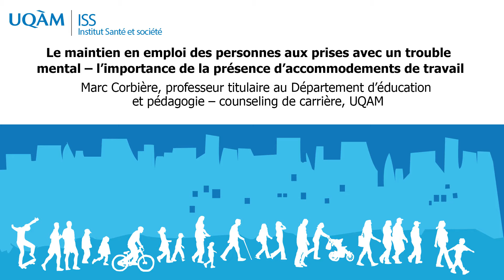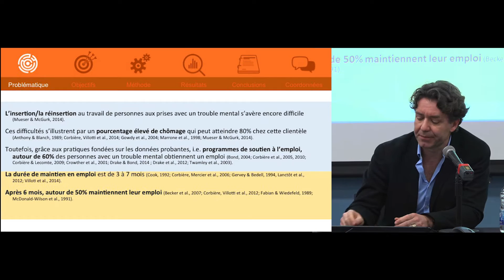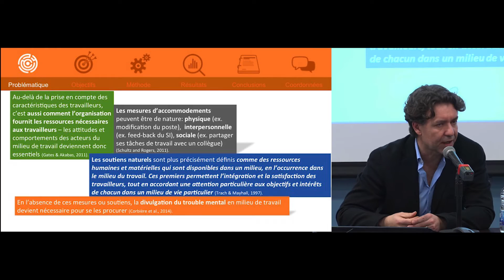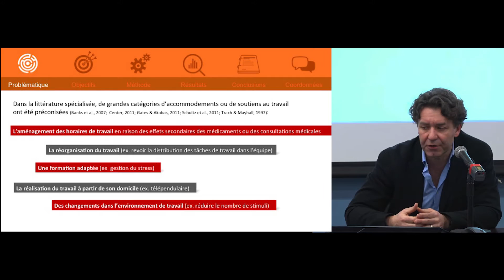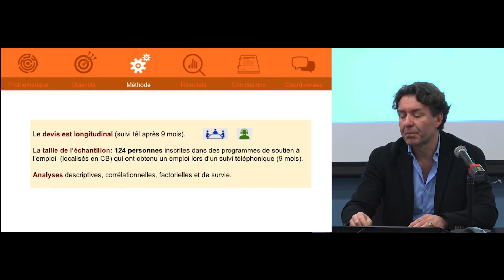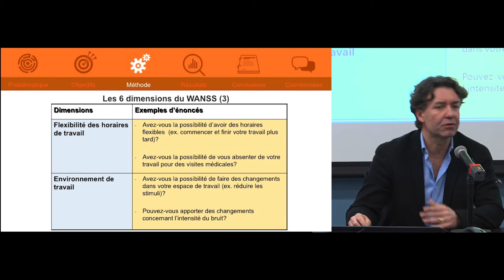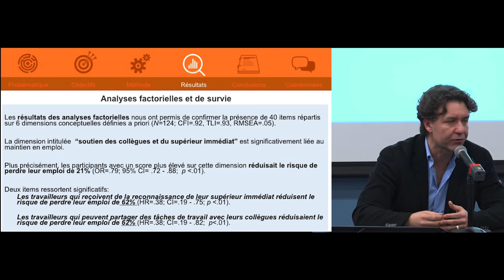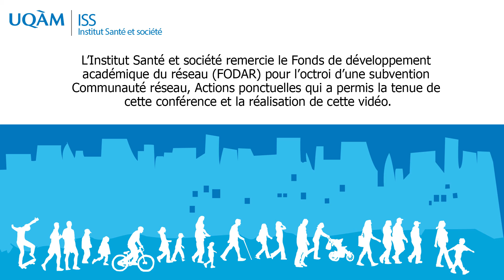UQAM.tv | Conférence ISS: «Le maintien en emploi des personnes aux prises avec un trouble mental»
Conférence ISS: «La santé mentale au travail: Le maintien en emploi des personnes aux prises avec un trouble mental – l'importance de la présence d’accommodements de travail»

Marc Corbière, professeur titulaire au Département d’éducation et pédagogie – counseling de carrière, UQAM.

Le maintien en emploi de personnes aux prises avec un trouble mental (ex. trouble bipolaire, schizophrénie, dépression) sur le marché du travail ordinaire reste bref, en général un semestre. La présence de mesures d’accommodements et de soutiens naturels en milieu organisationnel a été identifiée dans la littérature comme essentielle pour aider cette population à se maintenir en emploi. Dans le cadre d'une étude récente, il ressort que le soutien du supérieur immédiat et des collègues de travail s’avère l’élément le plus saillant au regard d’une liste de mesures d’accommodement et de soutiens naturels. Dans cette présentation, la notion de la divulgation du trouble mental en milieu de travail sera aussi abordée, une condition souvent liée à la mise en place de mesures d’accommodements.